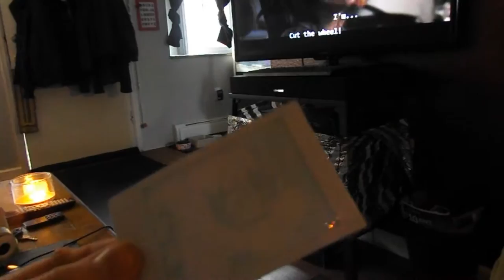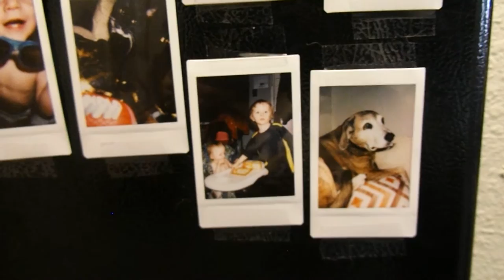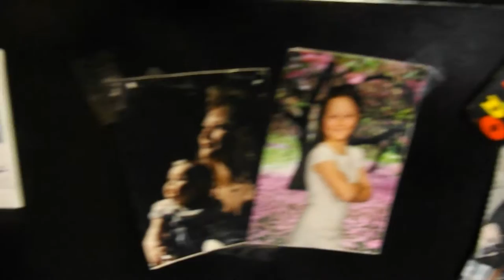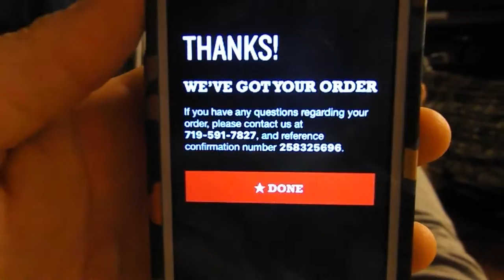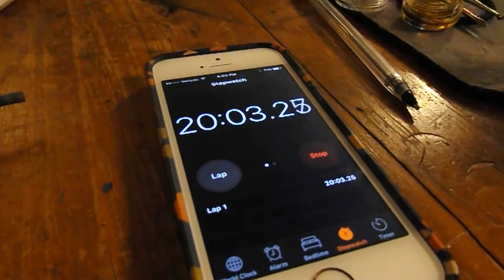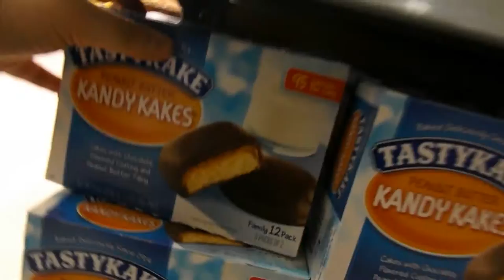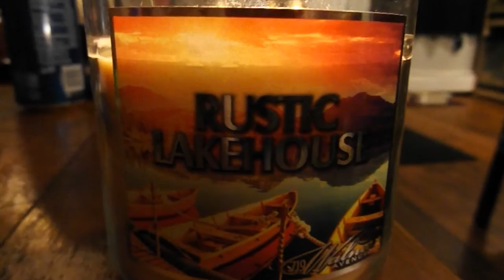SCREWDRIVER IN OUR TIRE !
our poor car :(